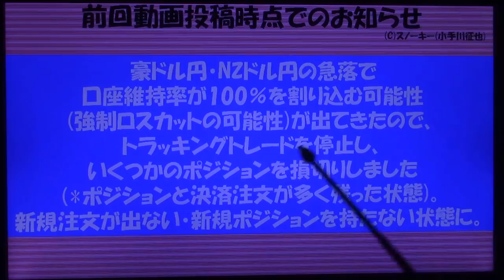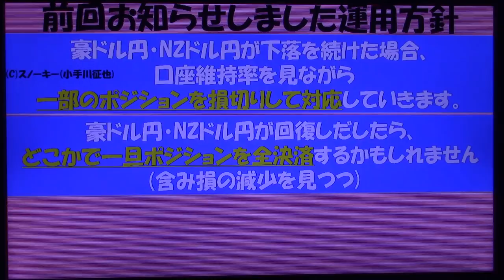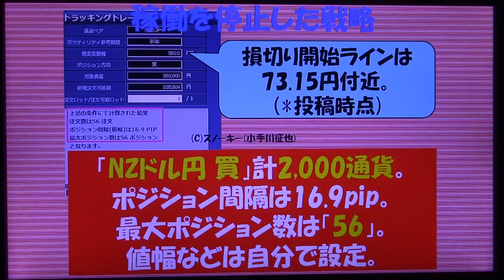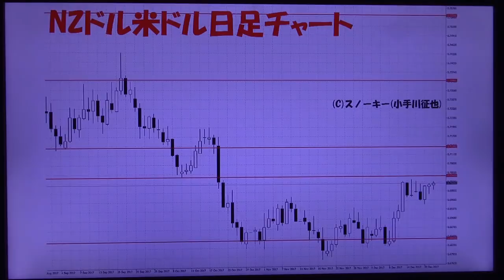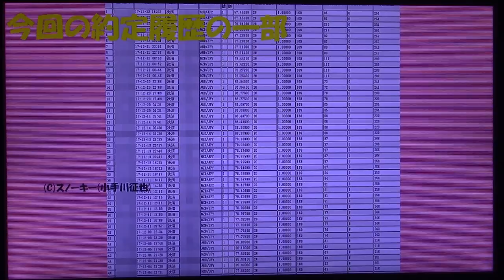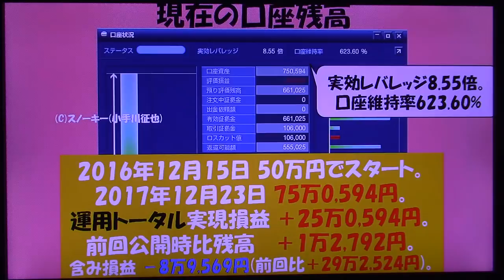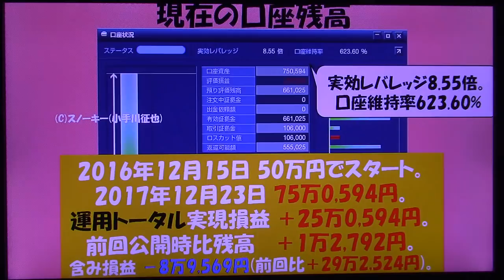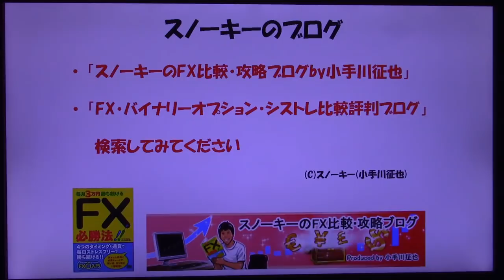含み損が29万円減少 約1か月ぶりの残高公開 トラッキングトレード検証 2017年12月23日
FXブロードネットが提供します「トラッキングトレード」での、リアル口座運用シリーズ第56弾。
ブロードライトコース(最小取引単位が1,000通貨)の口座で証拠金50万円で法人口座で運用をスタートして、約1年強強。
今回は、前回から戦略の変更はありません。
約1か月ぶりの約定履歴の一部や口座残高の公開動画です。

「トラッキングトレード 操作方法 例」の動画はこちら。

「トラッキングトレード いくらから 必要資金」の動画はこちら。